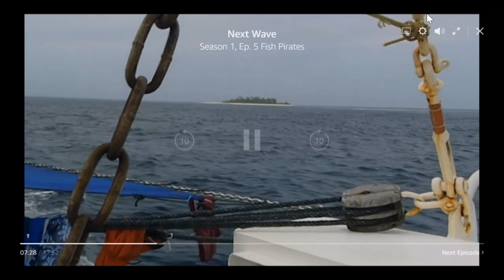Scuba Diving Underwater Research 2002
scuba diving underwater research